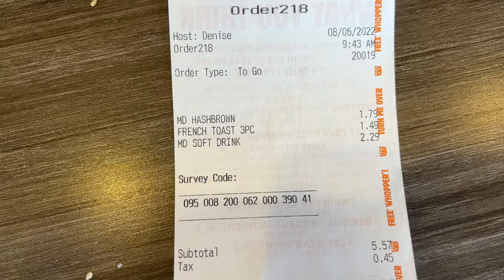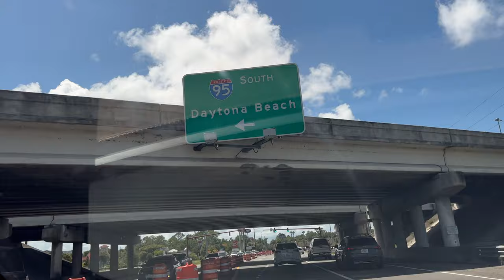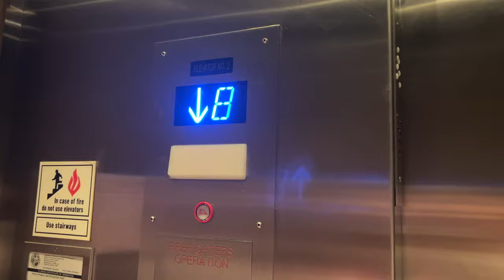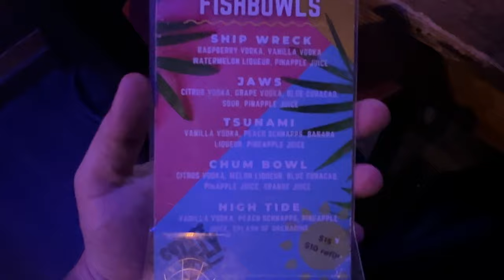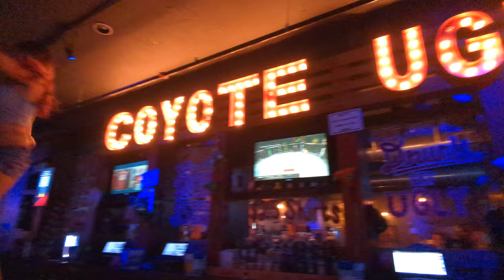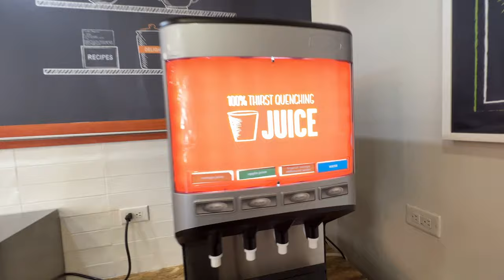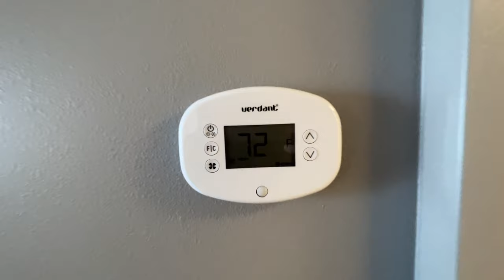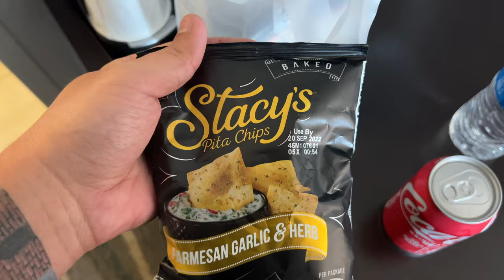Hampton Inn Daytona Beachfront Review! *Day 1 Miami Vacation Vlogs*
In Day 1 of our Miami Vacation Vlogs, we stopped at the Beachfront Hampton Inn in Daytona Beach, Florida. We went to Coyote Ugly and had a great day in Daytona. Check out the beachfront rooms at Hampton Inn Daytona Beach/Beachfront.